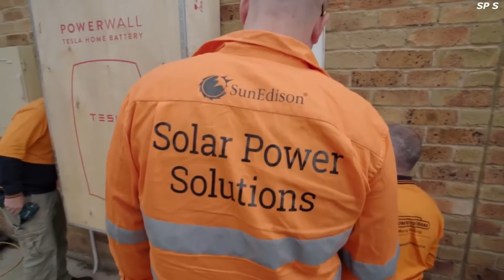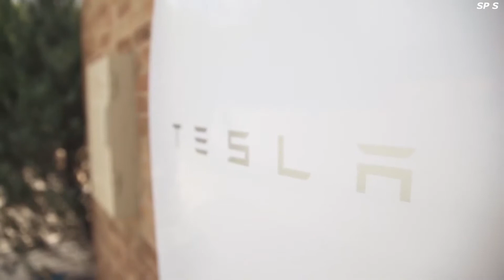Top 5 Greatest Elon Musk Inventions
Our countdown includes Hyperloop, SpaceX Dragon Capsules, Tesla Electric Cars